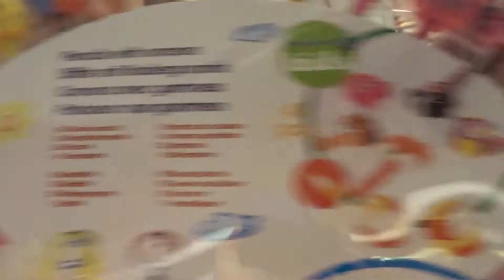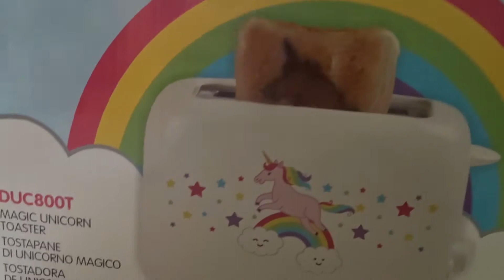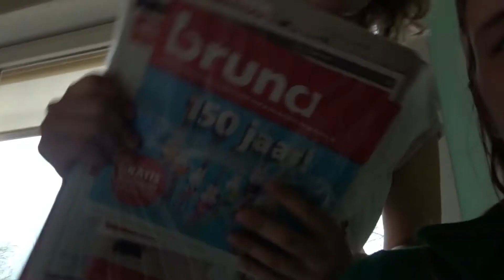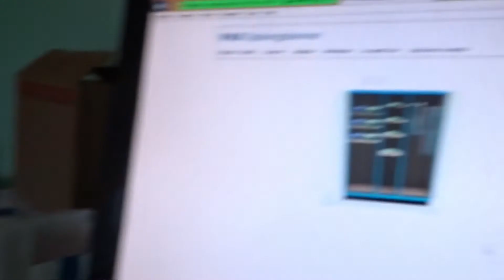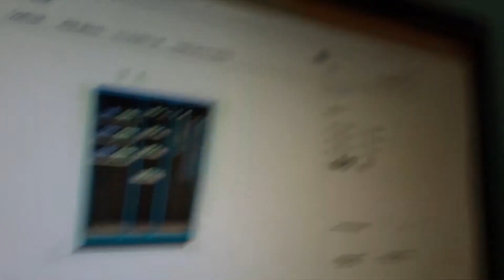vlog#157 mariska leren vloggen en ik ben verhuisd!!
super leuk dat je kijkt naar deze nieuwe vlog!!
vandaag ben ik officieel verhuisd!! en komt Mariska gezellig langs
en wilt leren vlogen